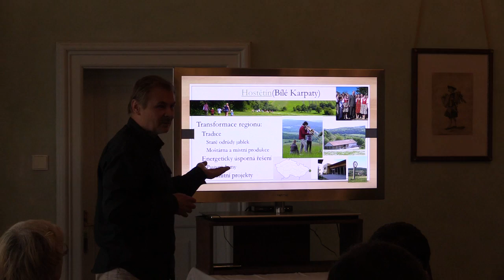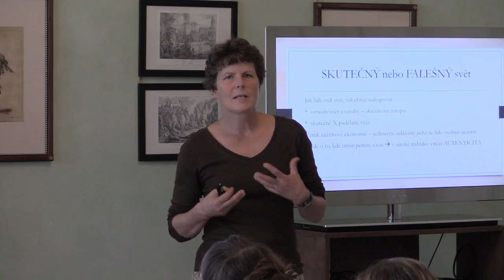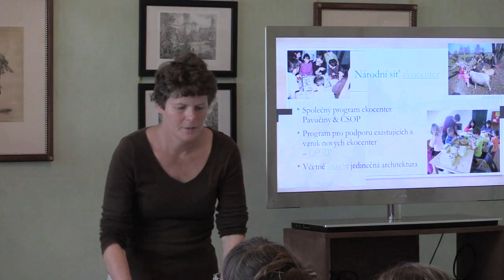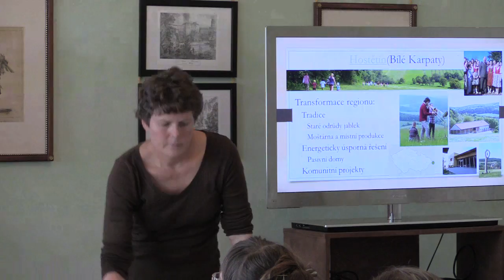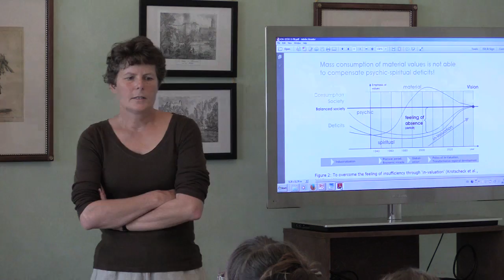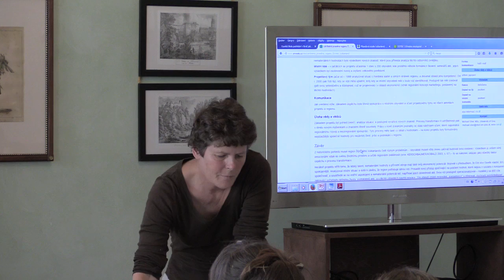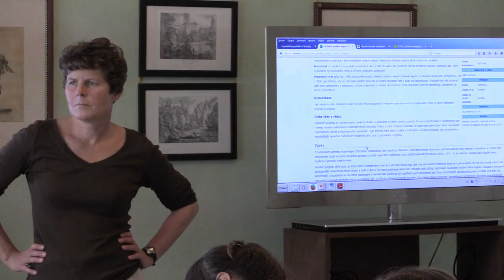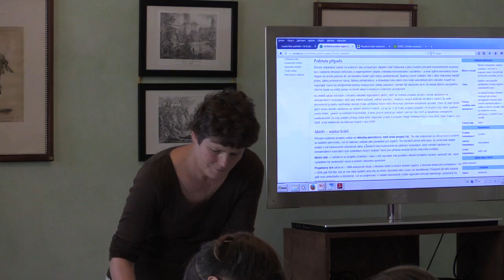PONAVE 2 - Autenticita - Jana Dlouhá